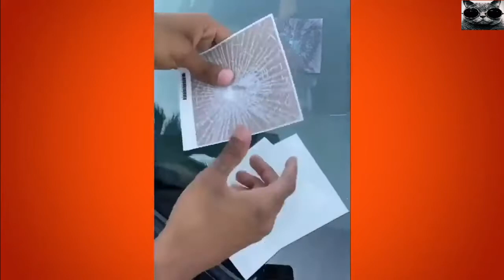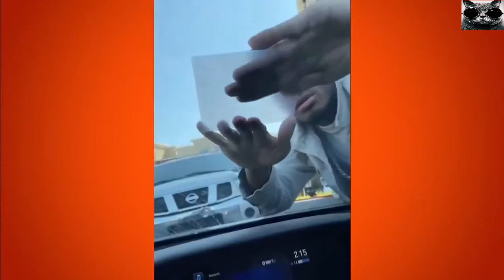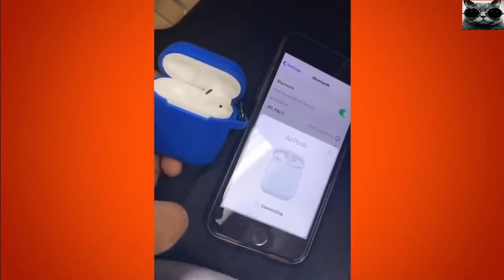Best Pranks of all time: funny video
Some of these pranks are so funny, but there are mean pranks!!
If someone does them to you, what would you do?